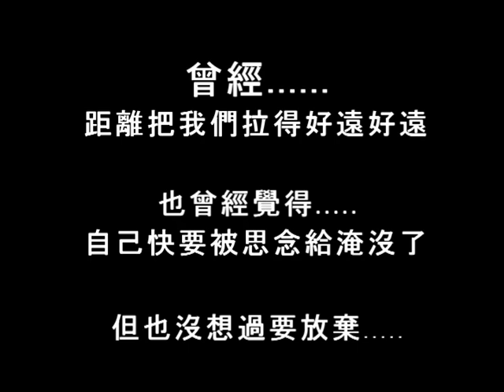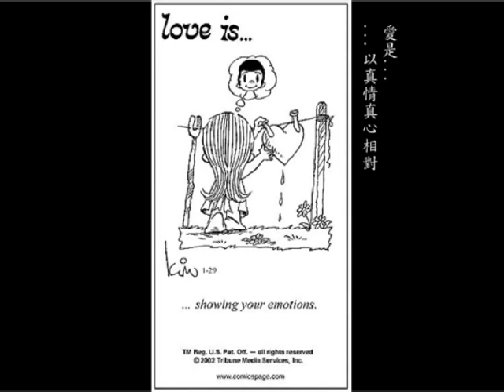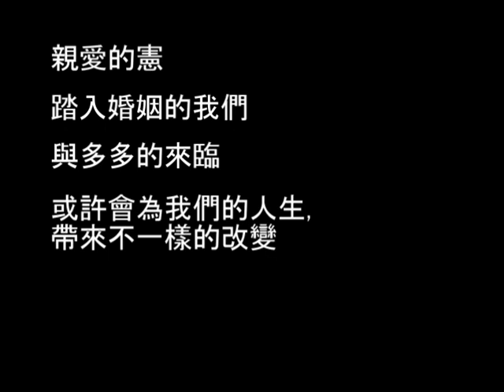政憲婚禮 第二次進場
馨嫻做給政憲的愛情~MV